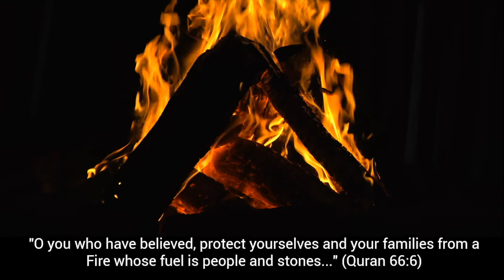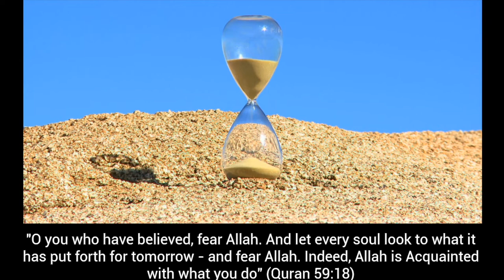PROOF & Evidences Judgement Day is REAL & Coming from the HOLY QURAN